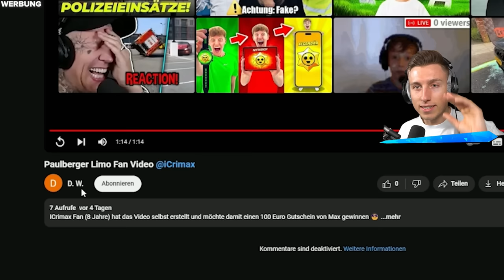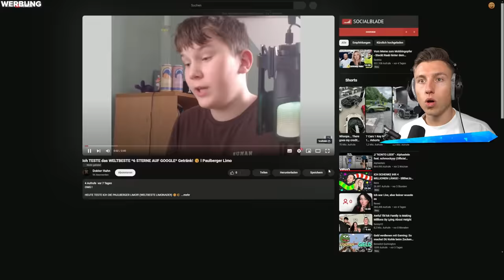Ich REAGIERE auf EURE PAULBERGER VIDEOS! 😱 (zu krass)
iCrimax reagiert auf eure Paulberger Limo Videos